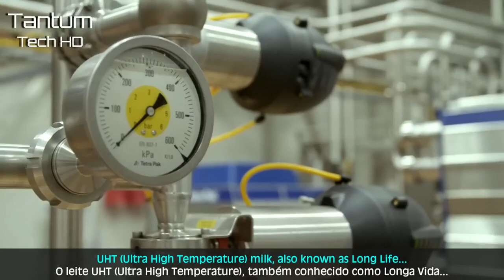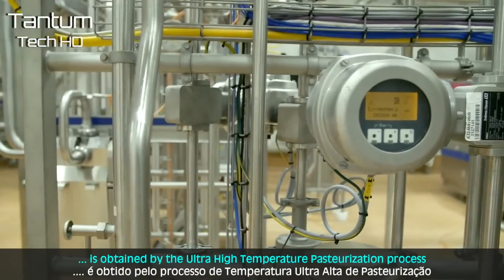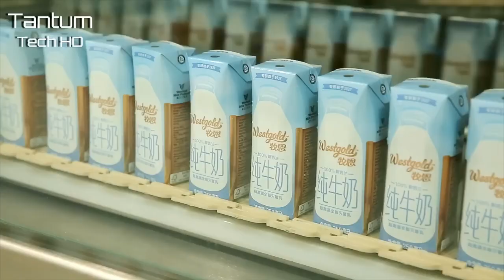Они производят 2,5 миллиона литров молока в день